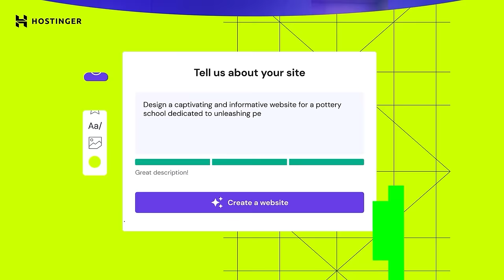DOMINIQUE WILKINS WON THE CRAZIEST EUROLEAGUE FINAL!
BasketNews Retro crew Donatas Urbonas, Augustas Suliauskas & Gytis Blazevicius watch and react to the 1996 European League final, where Dominique Wilkins was playing for Panathinaikos and where one of the craziest game endings happened.

– SKSTORE - one of the biggest basketball stores in Europe.